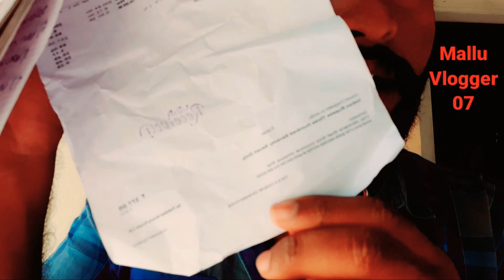QNA with Suzuki Access 125 🤩//Malayalam video full kanukka😜🤭😂//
ഈ വീഡിയോ Suzuki ആക്സസ് 125 1st സർവീസ് വീഡിയോ tta സെക്കൻഡ് പാർട്ട് ചെയ്യുന്നതാണ്

Instagram ld: MalluVlogger07
editing: kinemaster/ Inshort
phone: Samsung m30s